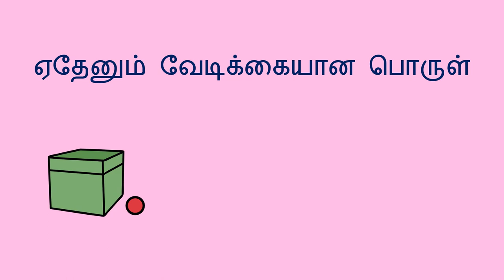முன்னிடைச் சொற்கள் - Position Words (Tamil)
குழந்தைகள் தங்களுடைய மொழி திறனை வளர்த்து கொள்ள உதவுவதற்கு ,நீங்கள் அவர்களுக்கு முன்னிடைச் சொற்களை கற்றுத்தரலாம்.ஒரு பொருளை மற்றொரு பொருளுக்கு தொடர்பான நிலையில் வைத்து பார்பதனால் குழந்தைகள், முன்னிடைச் சொற்கள் பற்றியும் நிலைச் சொற்கள் பற்றியும்
அறிந்து கொள்ளலாம்.

டீச் ஃபார் லைஃப் என்பது நம் குழந்தைகளுக்கு சிறந்த கல்வியறிவு வழங்கி , உலகத்திற்கு நம்பிக்கை  அளிக்கும் பொருட்டு, மக்கள் தங்கள் அறிவை பகிர்ந்து கொள்ளும் ஒரு உலகளாவிய இயக்கமாகும்.

Tamil translation by C. Padmavathi and Jeyapadmini Jaya Prakash. Narration by Jeyapadmini Jaya Prakash.

You can help a child develop their language skills by teaching them about position words. By placing an object in a relative position to another object, the child can learn about prepositions and position words.